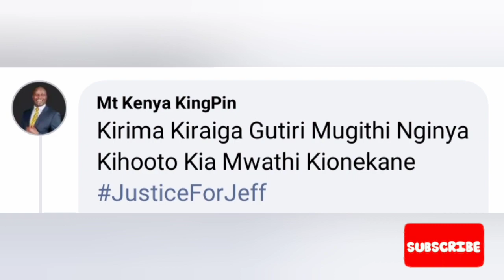Weuh!JOSE NA SALIM YOUNG GWÍKORA HATÍKAINI NENE NIUNDU WA NDETO CIA JEFF